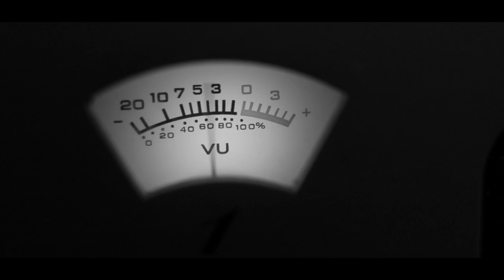Alan Walker - Ritual (Maxim Distefano Remix) Cover Violin Dance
Massimiliano Distefano in arte Maxim nasce a Siracusa, in Sicilia, l’ 8 maggio del 1979, a 6 anni intraprende lo studio del violino. Da li a poco iniziano le sue prime esibizioni in varie manifestazioni e concorsi classificandosi, a Bologna nel 1990, al secondo posto alla trasmissione “Sabato dello Zecchino”, a Sirmione per “Telefono Azzurro”con Gigi Sabani e Valerio Merola, a Verona per “Memorial Maria Zamboni” con Fabio Testi, ad Ariccia nel 1991 alla “Festa di Topolino”, primo classificato con Rita Pavone e Teddy Reno, per “Telepace” e per “Telethon” nel 1993 per la giornata sulla distrofia muscolare. Intanto ritorna in Sicilia e prosegue gli studi presso il Conservatorio “Vincenzo Bellini” a Catania, dove si diploma, nel 2001, dedicandosi, nel frattempo e sempre con maggiore entusiasmo, alla composizione. Entra a far parte, in unione col fratello di cui lui stesso è particolarmente legato, di un noto gruppo di giovani artisti, i “Kebana” iniziando, così, ad esibirsi in tutta Italia affiancato da grandi artisti tra cui Radici nel Cemento, Max Romeo, Africa Unite, Manu Chao, Persiana Jones, Mario Venuti, Edoardo Bennato, Eugenio Finardi. Grazie agli apprezzamenti del pubblico e della critica si esibisce, con molta grinta, al Festival di Arezzo Wave, Babilos by bus, Sunsplash e collabora anche per la realizzazione dell’ album “Nirya”. In questi anni viene spesso invitato a partecipare a varie manifestazioni e rassegne tra cui ” Master of the Groove”, concorso per compositori proposto dalla Roland Corporation a Rimini nel 2000, a Sigonella per il Concorso Nazionale per i Giovani Musicisti , dove raggiunge il primo posto come violinista, a Pachino nel 2003 al “Galà dello Sport”, ad Avola nel 2003/2007 per il “Giffoni Film Festival”, a Catania alla “Rassegna per Giovani Musicisti”, a Melilli a “Musica sotto le stelle” condotto da Salvo La Rosa e la partecipazione di Fabrizio Bracconieri. In memoria delle vittime di Nassirya del 12 Novembre 2003, si proietta verso la realizzazione di un nuovo album in collaborazione dell’ Associazione “Giuseppe e Margherita Coletta” , nel Novembre 2004, riportando unanimi consensi di pubblico e di critica inserendo, da subito, alcuni brani in diverse trasmissioni televisive tra cui “Sulla via di Damasco” su Rai due e “Le Frontiere dello Spirito” su Canale 5. Nel Febbraio 2008 inizia un nuovo programma musicale orientato al pop e il pezzo “Immagine” colpisce subito gli ascoltatori e trasmesso su “Radio Stereo Rai 1”. In Ottobre del 2009 , da solista, incide un nuovo album “Stile Libero”, un cocktail di stile classico revisionato in chiave pop, recensito dalla rivista Nazionale “Digital Music”. Compone anche un brano che ha riscontrato ulteriore successo “Prendiamoci le mani” per sostenere la L.I.L.T. (Lega Italiana per la Lotta contro i Tumori). In Aprile 2012 si esibisce per la “Azteca Produzioni”, in occasione del festival del Cinema. A Giugno ha lavorato per il brano “Bit Bit” di Dj Santi Colangelo cantato da Adam Clay. Le sue varie conoscenze lo portano ad esibirsi, in occasione del Festival del Cinema, ad uno show con gli attori di “Centrovetrine” (Alex Belli, Beppe Convertini, Carmen Morello, Anna Maria Spina). Sarà lui il direttore artistico dell’ album “In memory of Nasiryah 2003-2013” uscito nel Dicembre 2012. Il 9 Marzo 2013, a grande richiesta, lo vediamo nello schermo televisivo per la trasmissione “Linea Verde Orizzonti”, condotta da Luca Sardella. la sua musica non conosce schemi preordinati ma avviene, per così dire, in piena libertà di improvvisazione inducendolo a firmare per la cosidetta Warner Music e uscendo con il suo singolo “inti el kamar blele”, cantato dalla potente voce del palestinese Faisal Taher e prodotto da Luca Venturi. Con i meravigliosi pezzi “Neve sulle rose” e “Luna nuova”, Maxim, possiamo ascoltarlo nell’ album “Grandi voci per Nasiriyah”, che accompagnano la voce dell’ attore Raoul Bova per la casa editrice”Ancora”, un cd allegato al libro “Nasiriya fonte di vita” le cui autrici sono Lucia Bellaspiga (inviato di Avvenire) e Margherita Coletta. Dalla collaborazione con la "New Music International", ad Aprile 2020 nasce la cover "l'amour Toujours" di Gigi D'agostino.

Ritual - Maxim Distefano
Arranged, orchestrated and performed by Maxim Distefano
Original Song by Alan Walker